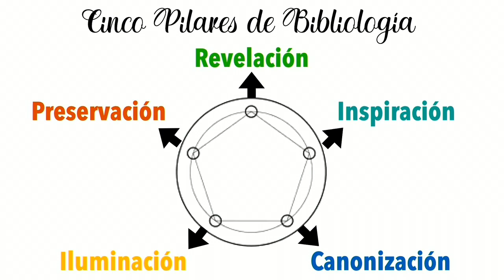Repaso de los Pilares de Bibliologia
Doctrinas 1 con Pastor Adam Fridenstine